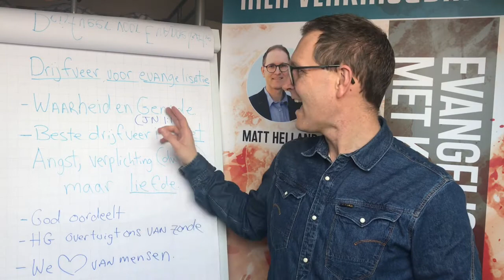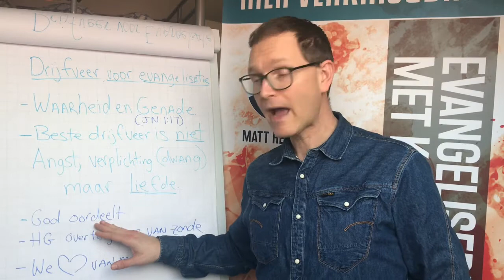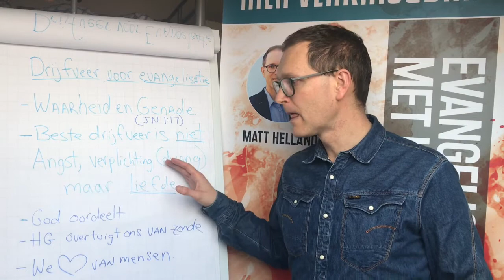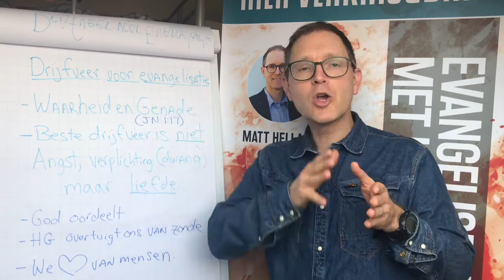Deel het evangelie met genade en waarheid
Erken wat jouw rol is en Gods rol is in het delen van het evangelie. Gebruik genade en waarheid zoals Jezus dat deed. Jn 1:17